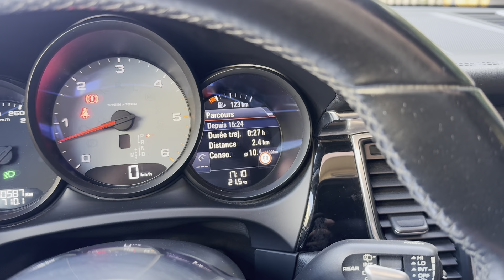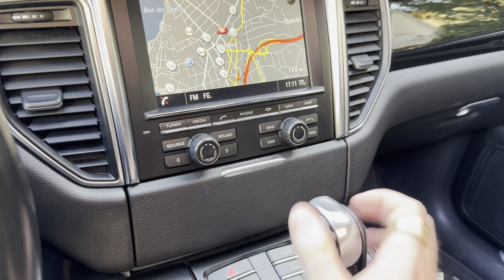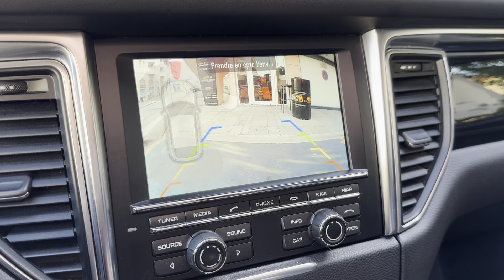NORISKCAR.FR /PORSCHE MACAN Diesel 3.0 V6 258 ch S PDK full option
@noriskcar PORSCHE MACAN Diesel 3.0 V6 258 ch S PDK full option